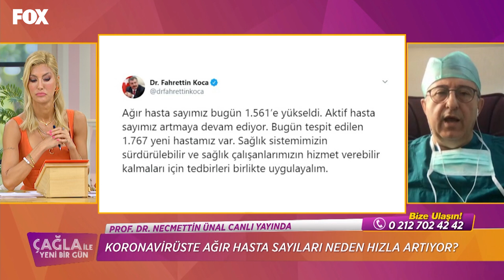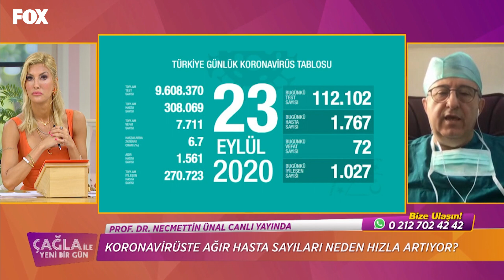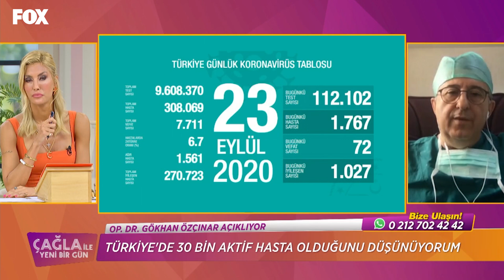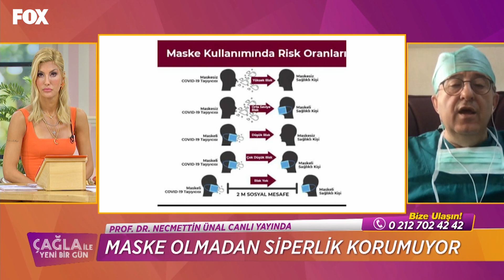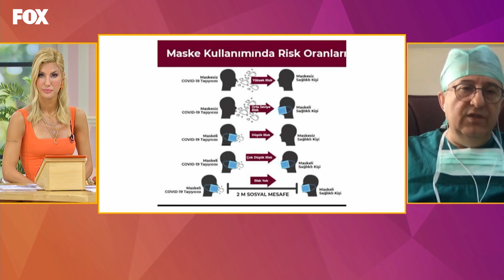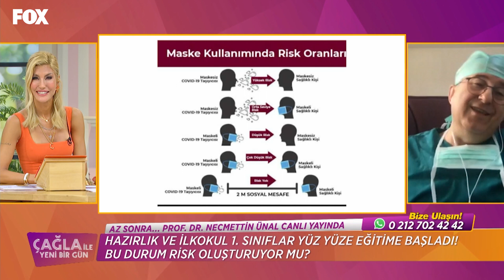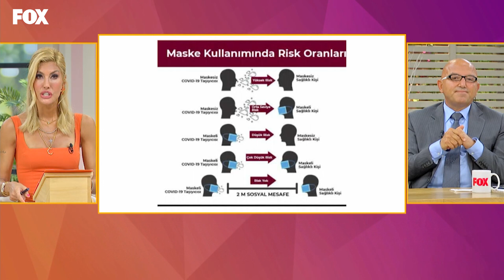Çağla İle Yeni Bir Gün 449. Bölüm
Çağla ile Yeni Bir Gün 449. Bölüm (24 Eylül 2020)